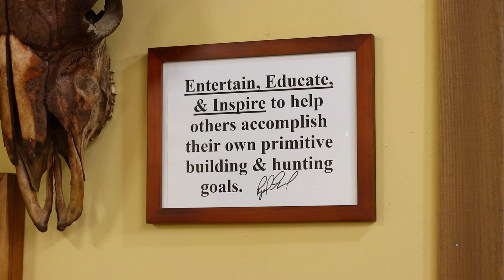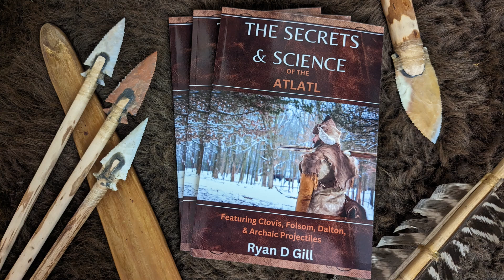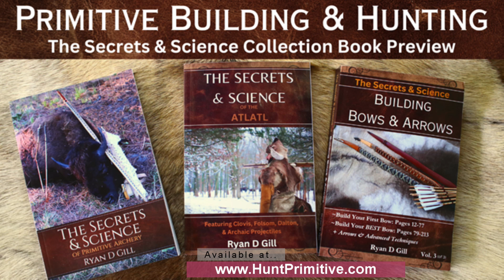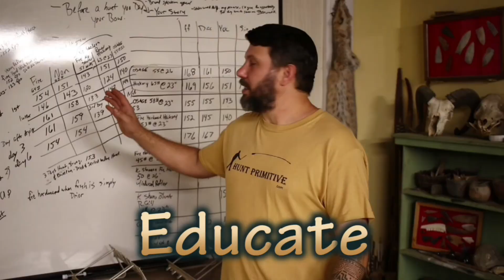Primitive Hunting & Experimental Archaeology Explained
The Secrets & Science chapters: Primitive hunting is essential for experimental archaeology data collection.

You can find a link to the Full Secrets & Science book collection below. (Individual books can be purchased on the website as well)